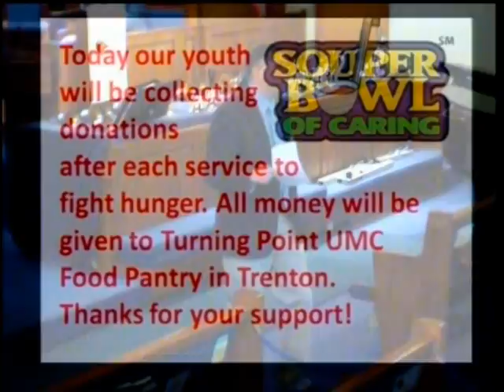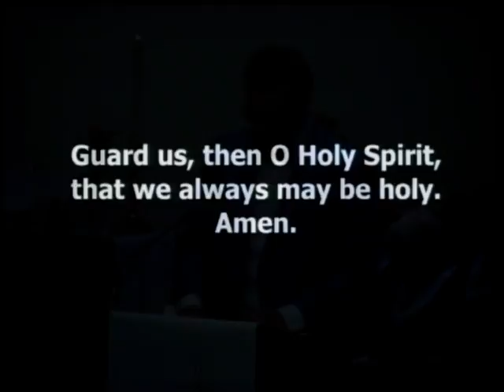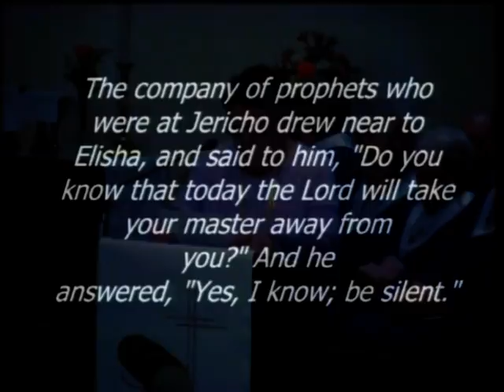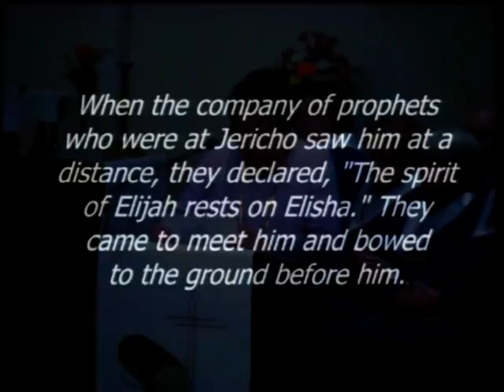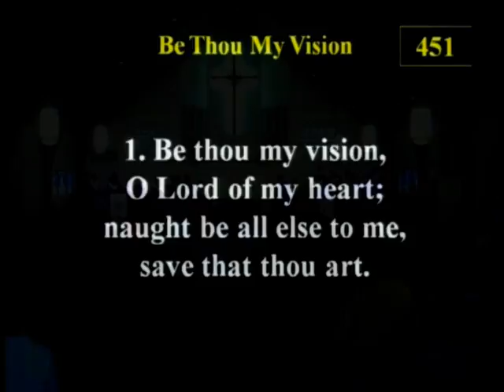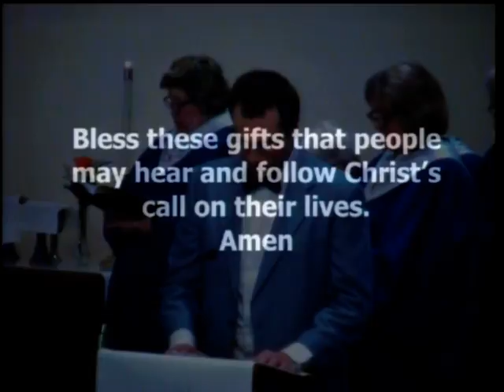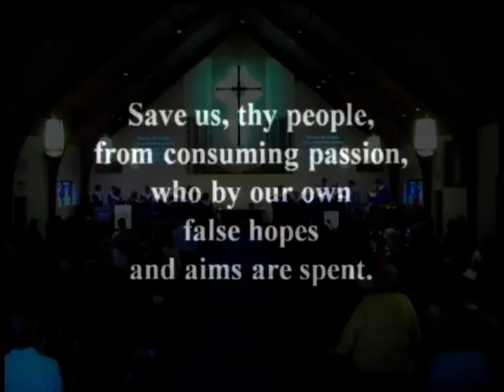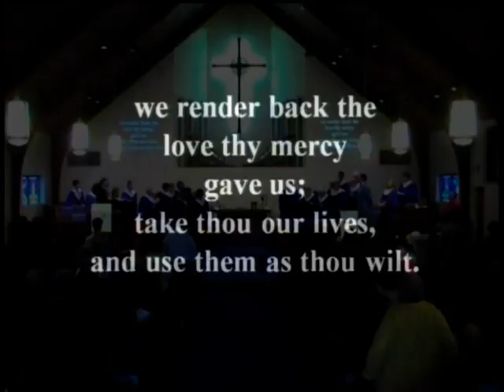Medford UMC Morning Worship 2 5 17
The morning worship service of the Medford UMC. Pastor Joe Monahan brings another episode of the sermon series - Faith @ Work.